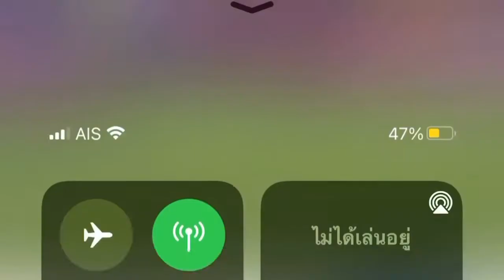SARAYUT YOOSUEBCHUEA ⚽️ Attacking Player ⚽️ Highlight 2022